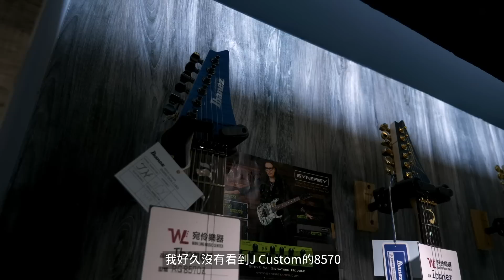1000支吉他的台灣吉他店！🎸你猜這支多少錢？宛伶樂器｜葉宇峻彈吉他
你看得出我在彈那支琴嗎？
0:00 入口 Modern 琴/木吉他區
1:00 效果器牆
2:12 Squier 區
2:34 導線配件/中低價位琴區
2:58 維修改裝區
3:32 Fender 區
3:55 aNueNue 區
4:13 Ibanez區
5:17 3f 試試平常買不起的高級琴
6:25 1000支吉他
7:52 推薦好琴

【使用器材】
Guitar:FUJIGEN MSA-HP-C, Corona, Squier Classic Vibe, Rangka
Effect:NUX, Positive Bias Fx2, Amplitube 5
Cable:Providence H205 E207, NUX Wireless
String:SG Strings 10-46
Tuner: Cherub WST-905Li

台灣師範大學流行音樂產學碩士畢。
以理論建構觀念輔佐技術練習，以學習音樂的方式帶你一起進步成長。我也支援遠距視訊教學，目前已累積來自於全球各地及台灣跨地區的學生，很歡迎你私人信件或是以任何方式和我聯絡細節及上課內容。

@aol0296u (a 英文小寫o 英文小寫l 0296u)
微信:paupauband